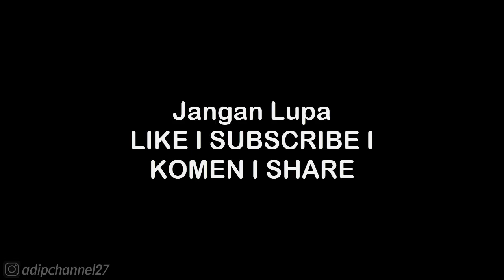CHAPTER 2: THE SEA OF SAND • ED & EDNA'S SCRAP N JUNK • LEGO NINJAGO SHADOW OF RONIN